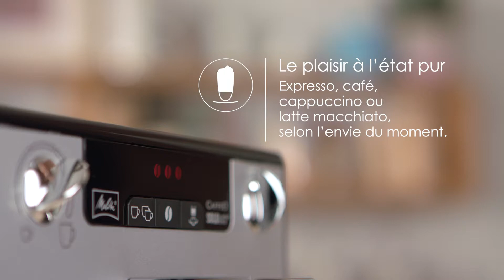SOLO® & Perfect Milk - Highlights (FR)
Une mousse de lait parfaite en un instant

Caffeo® Solo® & Perfect Milk combine un design compact avec une mousse de lait parfaite. Que vous souhaitiez un café excelllent avec une crème veloutée, que vous préfériez un Latte Macchiato délicieux garni d'une mousse de lait aérée - la Caffeo® Solo® & Perfect Milk le fournit tout de suite.